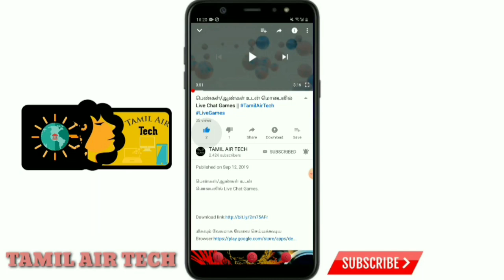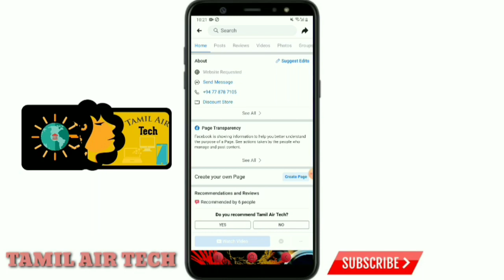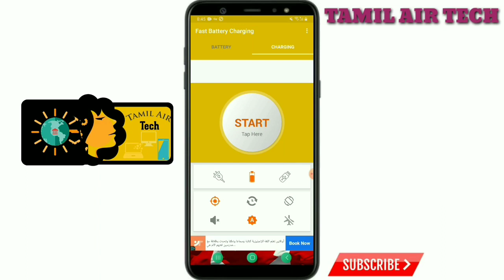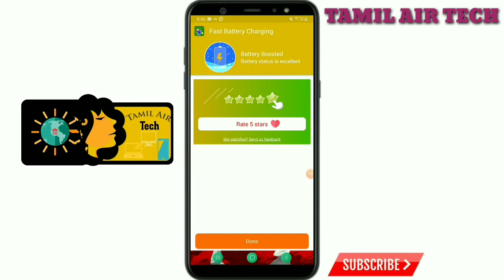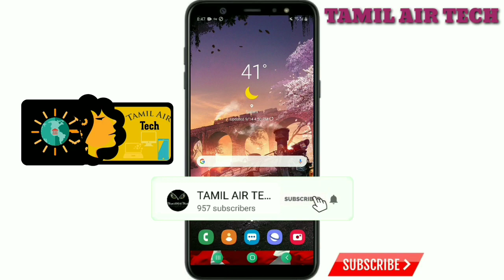உங்க Android மொபைல் Battery-க்கு இந்த Tricks போதும்